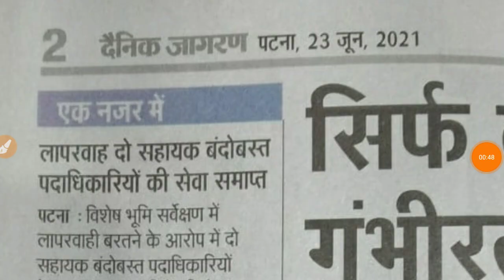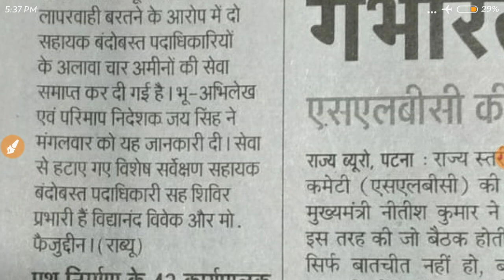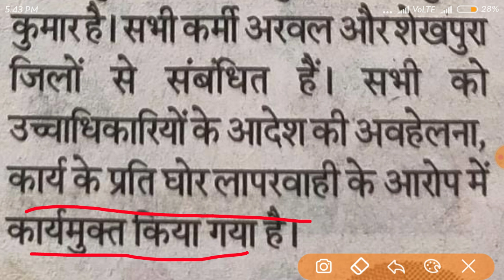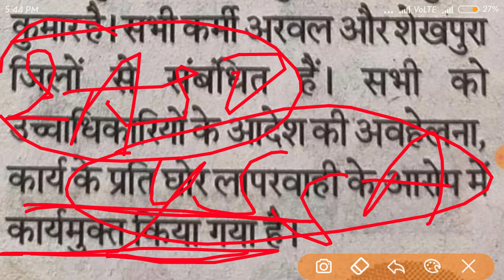LRC Latest Update // 6 Ssa Or Aso को कार्यमुक्त किया गया // LRC Breaking News